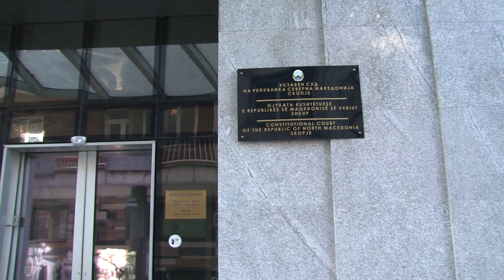УПОЗ: Постојат повеќе од 4 закони по кои вработени во јавниот сектор добиваат надополнување на плати